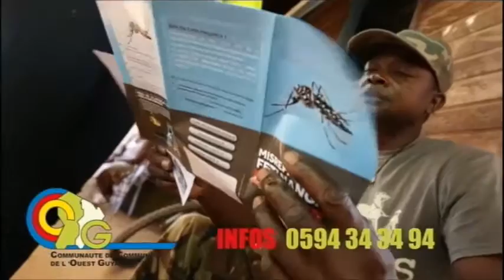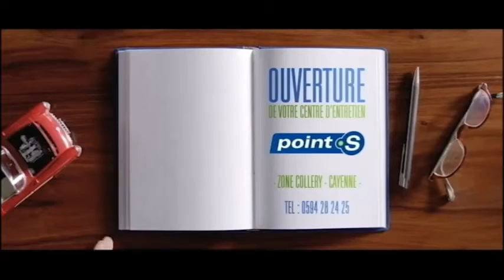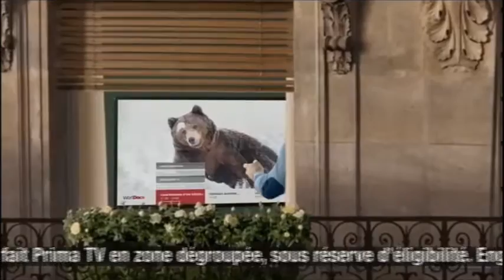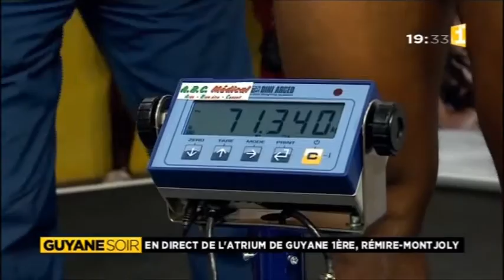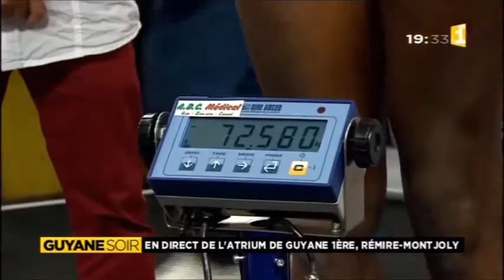La pesée des boxeurs à Guyane 1ère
La pesée des boxeurs du championnat du monde WBF poids moyen avait lieu à Guyane 1ère : Mothmora vs Carvalho